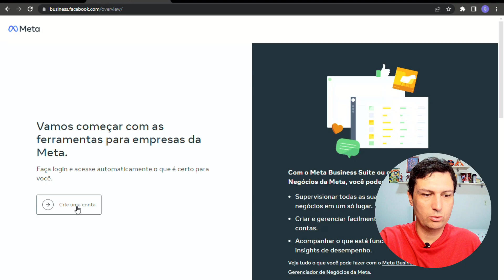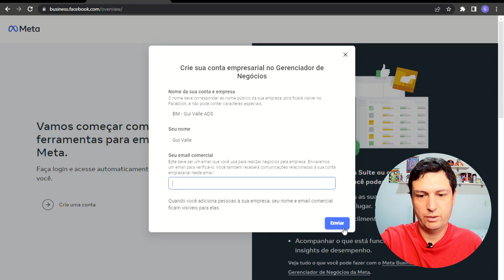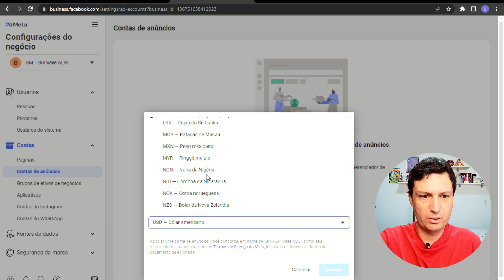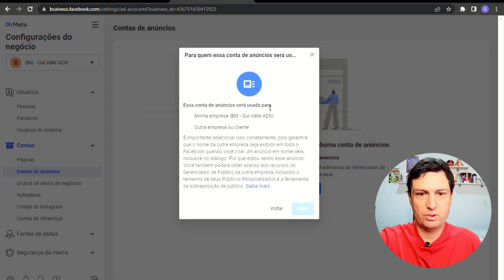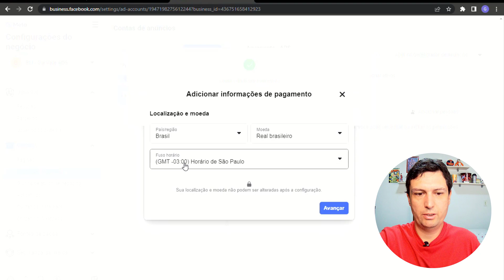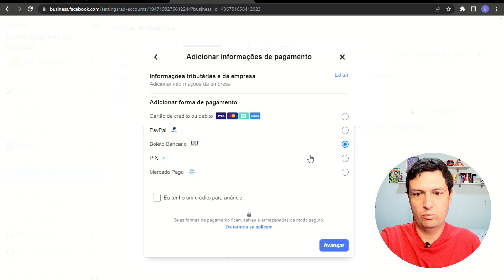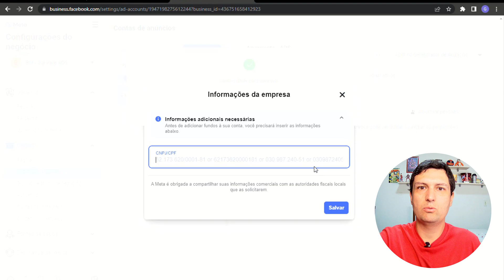Como Criar Gerenciador de Negócios do Facebook (BM) e Conta de Anúncios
Neste vídeo te ensino como criar seu BM no Facebook mesmo que você não saiba nada sobre anúncios.

📲💻 *AULÃO GRÁTIS - Aprenda a vender com imagens pagando centavos nos cliques* ⤵

💰🤩 *Muito além da Hotmart! Conheça 37 Plataformas para afiliar-se* ⤵

🤓 Link para Criação de BM (Business Manager) - Meta Business Suite ⤵

Abraço e Sucesso,
Gui Valle.